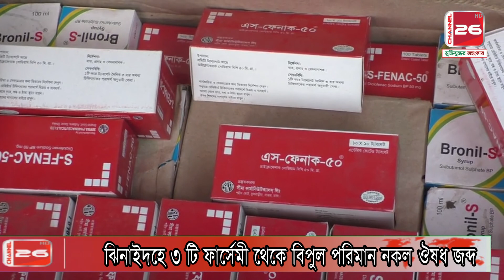ঝিনাইদহে ৩ টি ফার্সেমী থেকে || বিপুল পরিমান নকল ঔষধ জব্দ || ভ্রাম্যমাণ আদালত || channel 26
ঝিনাইদহ ১৩ এপ্রিল-২০২০
ঝিনাইদহে ৩ টি ফার্সেমী থেকে বিপুল পরিমান নকল ঔষধ জব্দ করেছে ভ্রাম্যমাণ আদালত। সোমবার সকাল থেকে দুপুর পর্যন্ত  শহরের বিভিন্ন স্থানে এ অভিযান চালানো হয়। ঝিনাইদহ র্যা ব ক্যাম্পের কোম্পানী কমান্ডার মাসুদ আলম জানান, নকল ঔষধ বিক্রি করা হচ্ছে এমন সংবাদের ভিত্তিতে ঔষধ প্রশাসন, জেলা প্রশাসন ও ভোক্তা সংরক্ষণ অধিদপ্তরের সহযোগিতায় শহরের বিভিন্ন এলাকায় অভিযান চালানো হয়। এসময় ক্যাসেল ব্রীজ এলাকার বাধন ফার্মেসী, আরাপপুরের আসাদ ফার্মেসী ও কেসি কলেজ এলাকার নিউ তাজমহল ফার্মেসী থেকে বিপুল পরিমান নকল ও নিষিদ্ধ কোম্পানীর ঔষধ জব্দ করা হয়। পরে ভ্রাম্যমাণ আদালতের বিচারক হেদায়েত উল্যাহ ২ টি ফার্মেসীকে ১ লাখ ১ হাজার টাকা জরিমানা করে। মালিক না থাকায় নিউ তাজমহল ফার্মেসীকে সীলগালা করা হয়। এর আগে রোববার সন্ধ্যায় শহর এইচ এস এস সড়ক ও শৈলকুপার শেখপাড়া বাজার থেকে নকল ও সরকারি বিক্রয় নিষিদ্ধ ঔষধ জব্দ করা হয়।